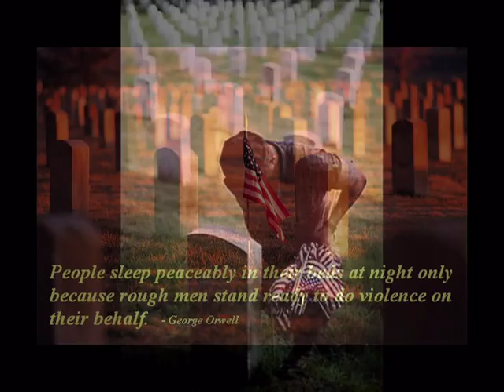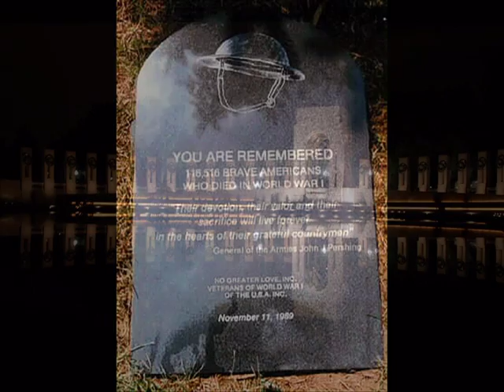Flags of Our Fathers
Keni Thomas W/Carolyn Dawn Johnson
Tribute To All Who served.
Buy his album of the same title,a portion of you purchase goes directly to the Special Operations Warrior Foundation
which provides college educations to the children of our special operations personnel killed in combat or training.